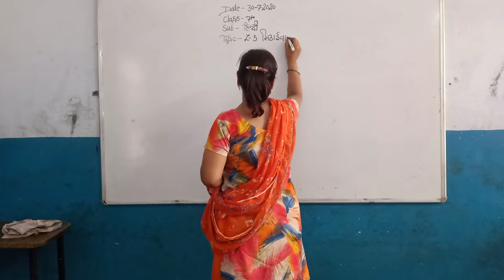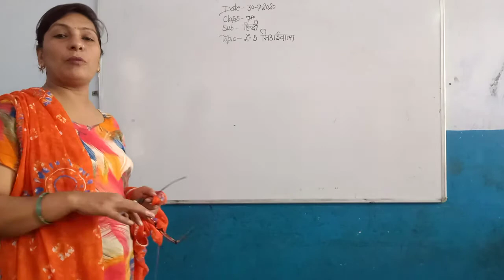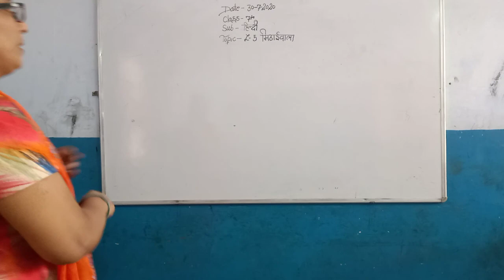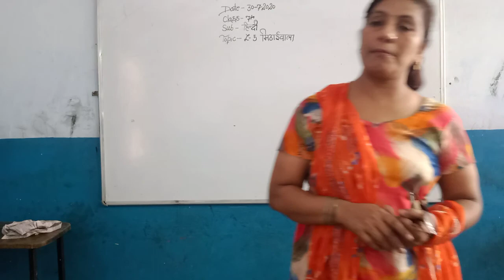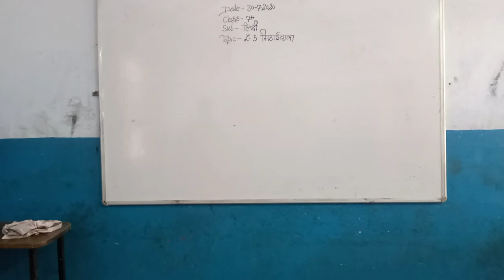7th 05 08 20 Hindi Vasant Ch 5